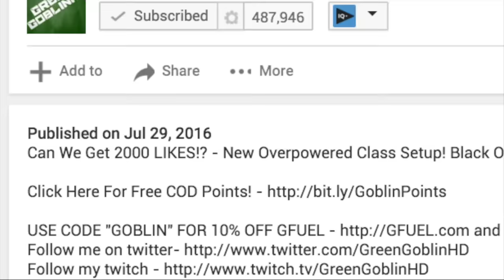DOME Is RETURNING to INFINITE WARFARE! MODERN WARFARE 3 DOME MAP COMING TO COD INFINITE WARFARE!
CAN WE GET 2000 LIKES! Modern Warfare 3 Dome Returns to Call of Duty Infinite Warfare Multiplayer!

Links -